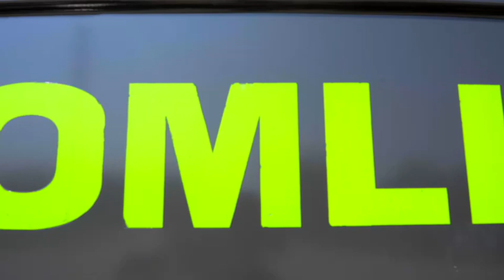ZE155E-10 is one of the products produced by River Amphibious Excavator company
The model (ZE155E-10) is 20 tons amphibious excavator used for dredging.
An amphibious excavator/swamp buggy is specifically designed to manoeuvre in swampy area and soft terrain, and it can also float on water as an added safety feature when side pontoon is attached to each side of the two single pontoons. It is completely self-propelled and can virtually access all terrains, and yet requires minimum supporting transportation and hoisting equipment.